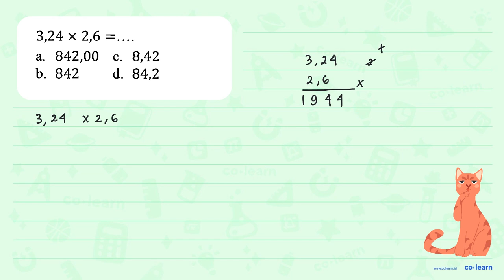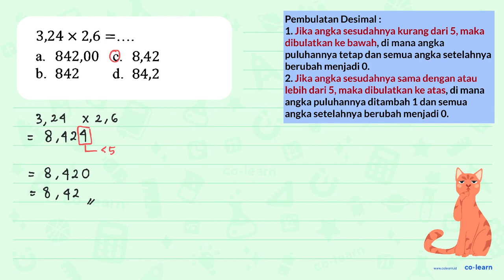3,24 x 2,6=...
3,24 x 2,6=...

Topik atau Materi: Penjumlahan dan Perkalian Desimal - Operasi Bilangan Pecahan - Aritmatika - Matematika Kelas 5 SD - K-13 Revisi

Sumber Soal: Matematika SD Rumah Belajar Kelas 5, 2021 , N/A

00:00 : Bedah Soal
01:00 : Konsep, rumus dan pengertian Penjumlahan dan Perkalian Desimal
01:18 : Langkah penyelesaian soal
02:56 : Jawaban akhir
03:26 : Penutup